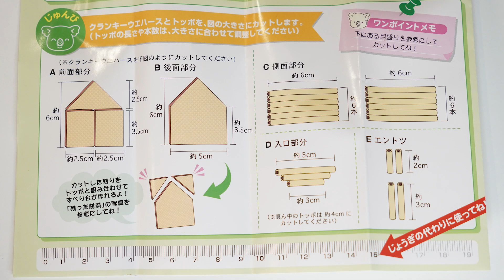【おうち時間】質問に答えながらお菓子の家を作ってみた！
毎週火曜日・金曜日19:00更新！

■所属事務所HP
ライジングプロダクション